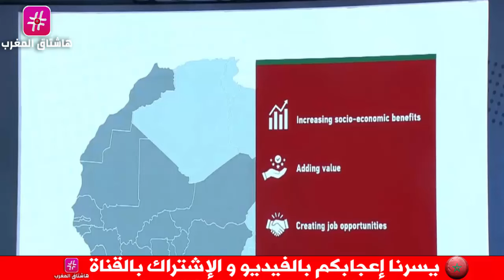عـاجل .. وزير الخارجية الفرنسي يعلن عن مركز ثقافي بالصحراء المغربية و يوكد دعم بلاده لجهود المغرب !!